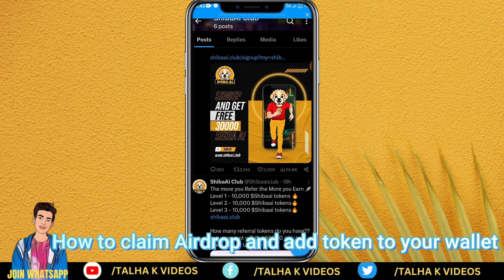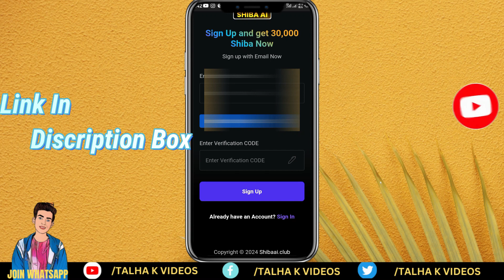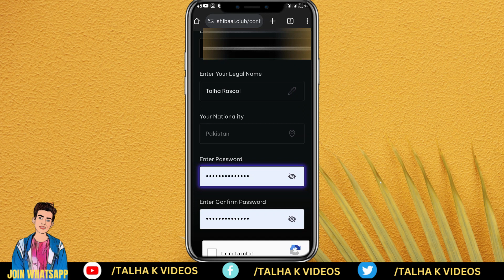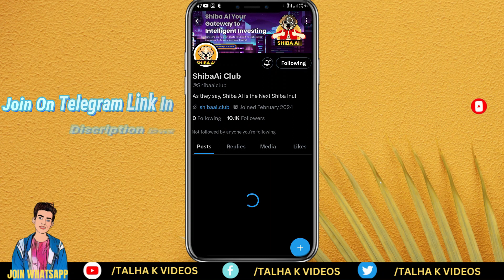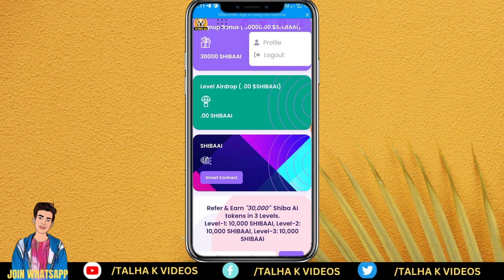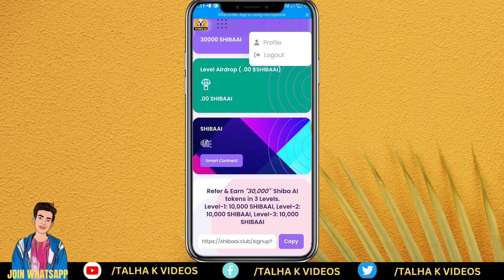Earn 30000 Shiba Token🤑 | Shiba Ai Airdorp Acccount Creat 💸| Shiba Token Withdraw |💰New Earning App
Hi Guys,Earn 30000 Shiba Token | Shiba Ai Airdorp Acccount Creat | Shiba Token Withdraw | New Earning App.

Shiba ai token
 Shibaai airdrop
 Shiba air airdrop withdrawal
 Shiba ai withdraw
 cyberdoge airdrop
 cyber doge price prediction
 cyber doge coin airdrop
 cyberdoge sell
 how to sell cyberdoge
new airdrop
 new airdrop claim
 free airdrop
 free crypto
 new coin launch update
 meme coin airdrop
 meme coin update
Shiba Ai Airdrop,
Shibaai airdrop,
Shibaai airdrop claim,
Shibaai airdrop withdrawal,
Shiba ai token airdrop,
Kapechain airdrop,
Kape token price,
Cyberdoge airdrop,
Cdoge coin airdrop,
Cyber doge airdrop,
Cdoge airdrop,
Cdog airdrop,
Cdoge withdrawal proof,
How to withdraw cyber doge,
How to withdrawal cdoge,
Cyber doge withdraw kaise kare,
Cyber doge meme coin airdrop,
Cdoge meme coin airdrop,
Cyber doge contract address,
Cdoge meme coin withdrawal,
Cyber doge withdrawal,
How to sell cyber doge,
Cyberdoge sell kaise kare,
Pancakeswap price of cyber doge,
Metamask, Trust wallet,
Binance smart chain,
Bsc, Bep20,
Airdrop update,
Upcoming airdrop,
Latest airdrop,
New airdrop,
Best mobile mining app in India,
Free crypto,
Crypto claim token,
Crypto earning today,
New crypto mining,
Best crypto airdrop for android,
Unlimited airdrop trick,
Most profitable crypto mining,
Mobile mining cryptocurrency,
New crypto coin mining,
Coinx crypto mining app,
New app launch earn money,
new airdrop
niw airdrop
shiba ai token
shiba ai signup bonus
shibaai.club
2024 best new free mining new launch
how to sell
shiba ai withdraw
shibaai airdrop
new crypto loot today
new airdrop
free airdrop
free crypto loot
free crypto

Hello friends,
On this channel, we always keep uploading Video About Instagram growth and its Tips and Tricks,Snapchat tips, Facebook page and account tips and tricks, Youtube Growth channel tip ,and how to increase your growth on  Social Media and Technology related videos, through which you can improve your skills  more, along with uploading on this channel Every video will help you a lot in Social Media  Account.